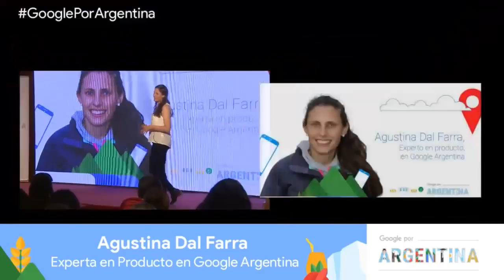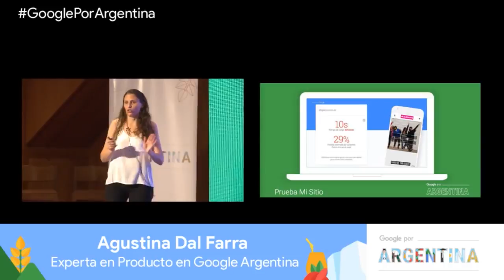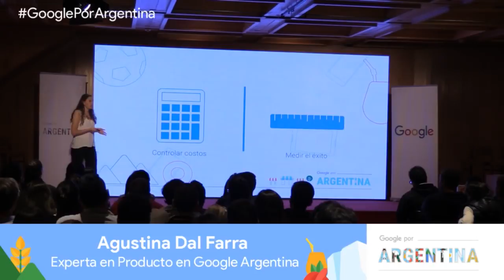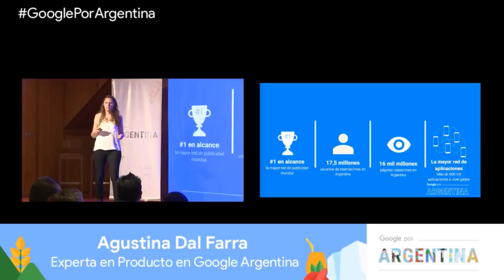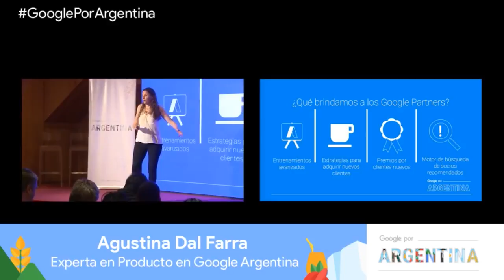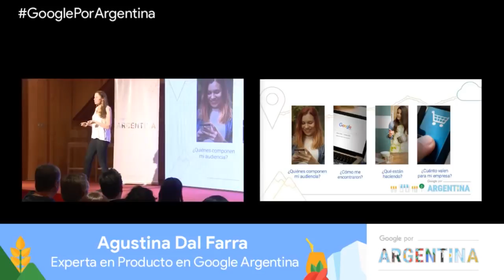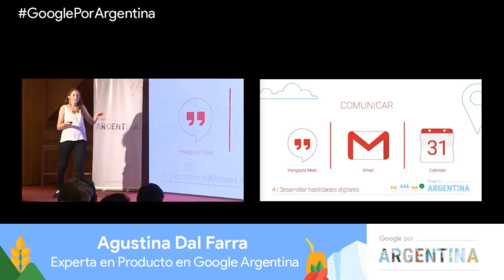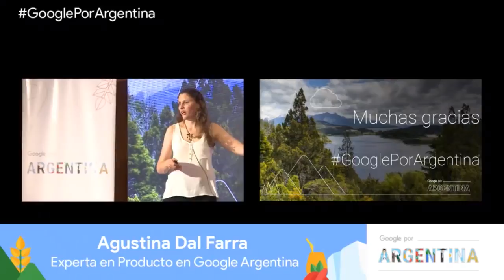Google por Argentina en Bariloche - Agustina Dal Farra